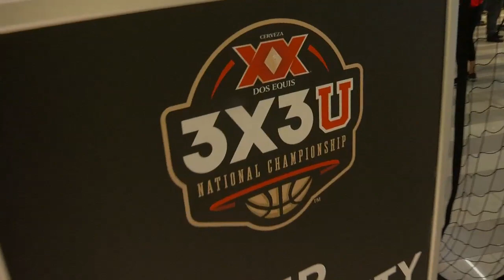Car Accident Can't Keep Basketball Player From Tournament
Frankie Ferrari, from the University of San Francisco, didn’t know if he was going to be able to play in the 3X3U National Championship, Katie Steiner reports (1:37). WCCO 4 News - April 6, 2019